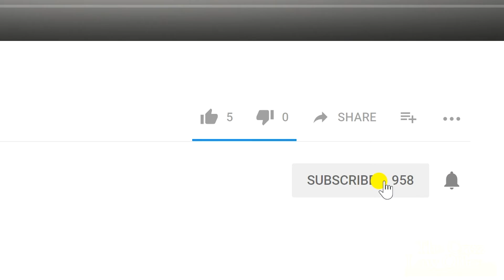Cárcel George Bailey en San Diego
Si tienes a un familiar o amigo detenido en George Bailey, la información que te vamos a mostrar en este video te será de mucha utilidad.

Nadie está exento de caer en una prisión y en muchas ocasiones estas situaciones se dan de manera inesperada, por lo cual los familiares y amigos del detenido no saben qué hacer o a quién acudir. Por eso aquí te daremos algunos tips y guías que te ayudarán a aclarar algunas de tus dudas.

Déjanos tus preguntas en los comentarios de abajo. Estaremos haciendo mas videos para responder todas las inquietudes que nos hagan llegar.

Recuerda que los más importante en estos casos es buscar ayuda legal de un abogado calificado.

Sino estas en el sur de California y deseas hablar con el abogado Narciso Cruz, puedes acceder al servicio de videollamada o consulta telefónica. Para saber el precio y formas de pago, llámanos al (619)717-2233.

3200 4th Ave, San Diego, California
Suite 203